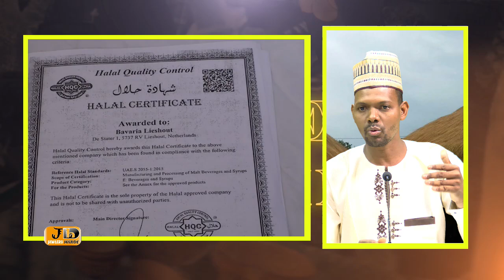DBS JHD 270223 D001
KODUDDINI CERLE NDER KILANTAAJI MEN. ABDOUL GOMA SAFIYA SALI